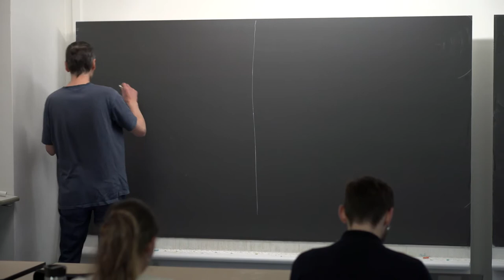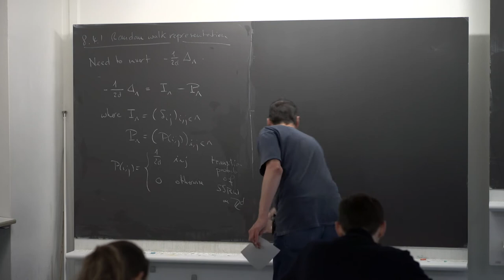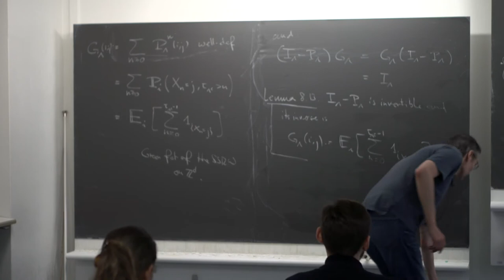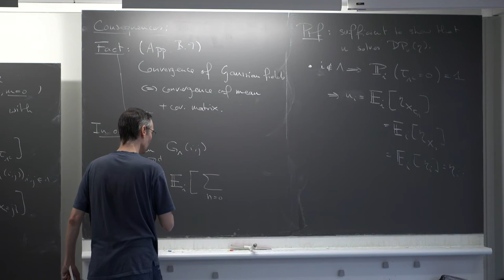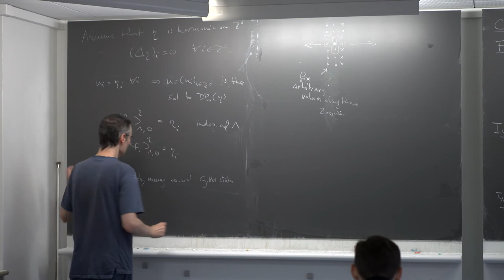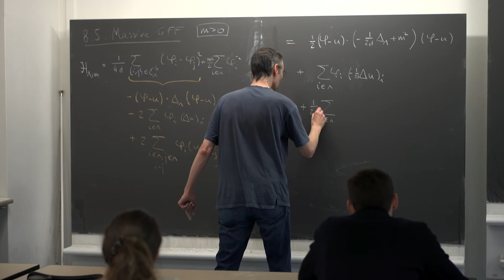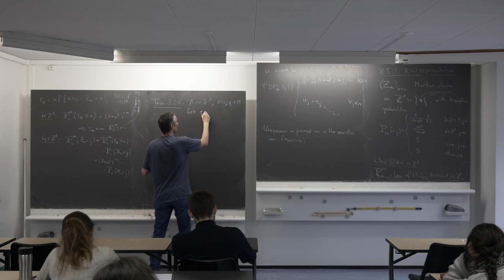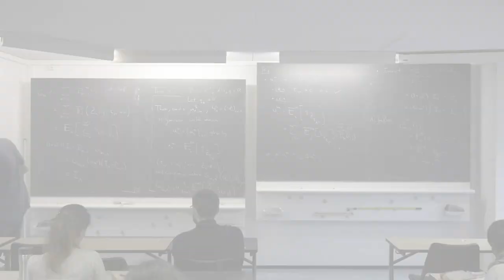NCCR SwissMAP - Introduction to Statistical Mechanics 1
NCCR SwissMAP - Master Class in Mathematical Physics
Introduction to Statistical Mechanics 1 by Prof. Y. Velenik (14 nov. 2019).